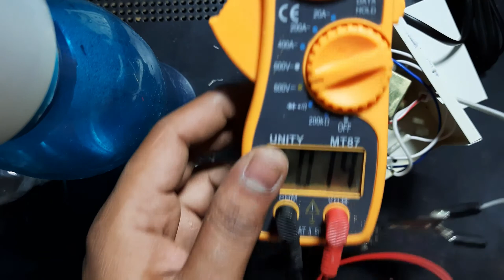HOW TO MAKE 6 VOLT 12 VOLT BATTERY CHARGER AT HOME (NEW VIDEO) electronics Diy. 🪄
CHARGER AT HOME.

6v battery charger

12v battery charger

" .Use material. "

4. Diode. 4007.

1. 909 1 amp transformer.

 1.1000/ 25.

1. Cabnet..

2. Crocodile clip.

1. Centre of solar switch

1.on/off solar switch

0.5M.Speaker wire

1. 2pin main cord..

1. 5MM led

1. 5MM LED HOLDER

1. 100k resistant..